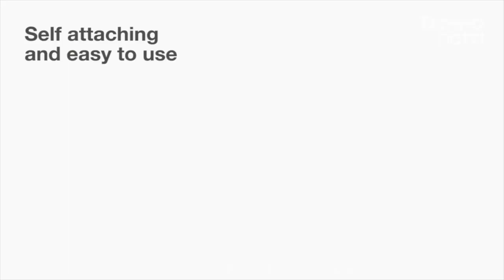10 Useful Kitchen Gadgets on Amazon- Under $35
Looking for most Useful Kitchen Gadgets? Look no further, in this video about 10 Useful Kitchen Gadgets on Amazon, we will help you get a worthy utensil on Amazon with confidence. Amazon is one of the biggest online marketplaces in the world. And thanks to reviews and user feedback, it's also one of the most helpful since shoppers can see what other people have purchased and loved on the site. The team at Amazon helped us put together a list of the most useful kitchen gadgets on Amazon under $35 with the most user reviews.

Try AMAZON PRIME FREE!!!

Here at TechnoNerd, we upload videos regularly about Futuristic Technologies, Latest Gadgets, and Trending Inventions.

0:06 SAlligator Onion Peeler
0:49 Smood Potato Masher
1:37 Presto Hot Air Popper
2:35 Dreamfarm Spadle
3:17 Kuhn Rikon Swiss Pull Chop
4:03 Circular Rolling Knife
4:42 RMDLO Collapsible Colander
5:22 Watermelon Keg Tapping Kit
5:53 Shape+Store Burger Master
6:35 Kuhn Rikon Safety Opener